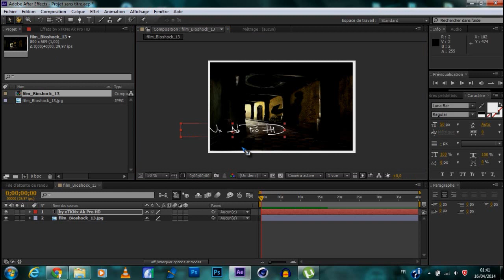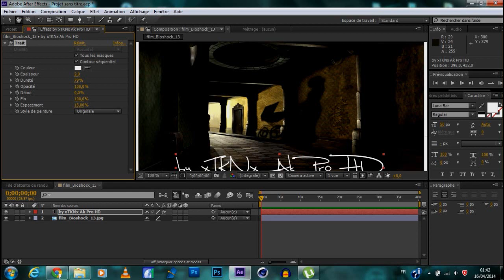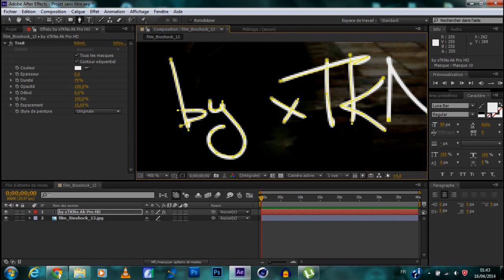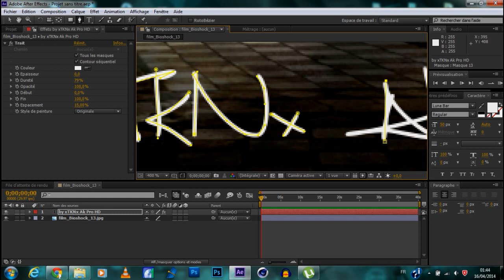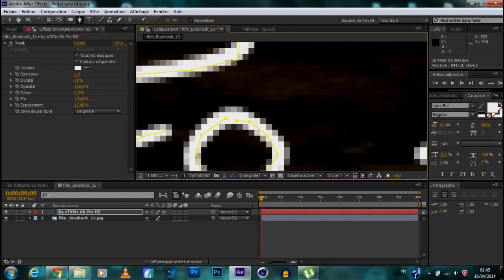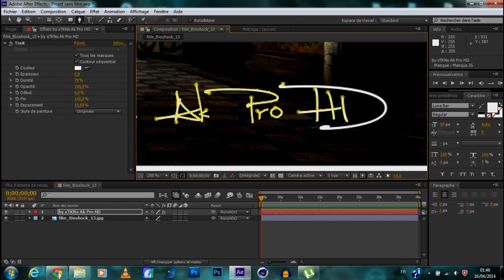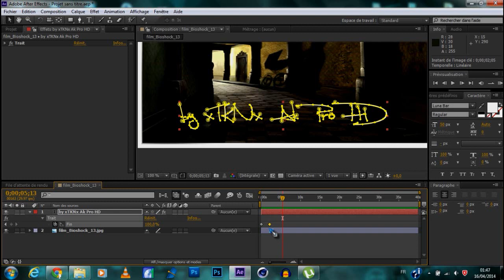Tuto After Effect : N°15 Crée une écriture manuscrite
◄▼► déroule moi !! et cliquez sur j'aime ◄▼►

Bonjour, bonsoir. Are you ready for the tuto ? alors lets Go

Les liens

- le preset : Aucun.

- le plugin : Aucun !

Si vous avez aimé cette vidéo, laissez un petit pouce vert ! :)
Vous pouvez aussi Partager cette vidéo sur Facebook, Twitter ou à vos potes

Pour me suivre plus rapidement likez ma Page Facebook And Twitter ! hi hi hi ! :p

En vous souhaitent une bonne journée et soirée =)
Merci :)